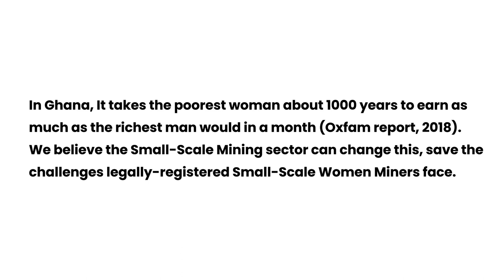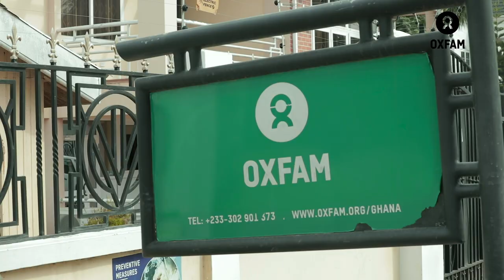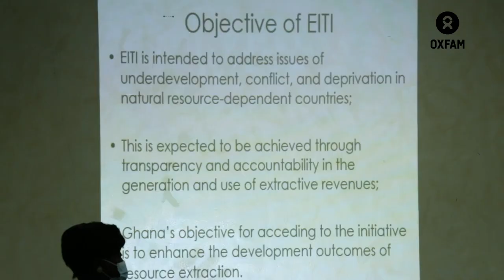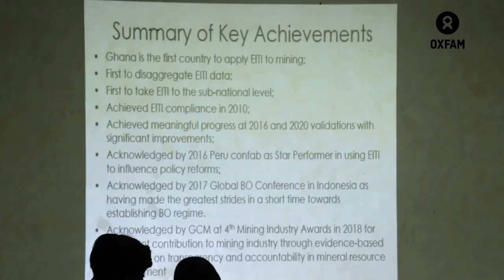WOMEN IN ARTISANAL AND SMALL-SCALE GOLD MINING IN GHANA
In Ghana, it takes the poorest woman about 1000 years to earn as much as the richest man would in a month (Oxfam report, 2018).
We believe the small-scale mining sector can change this, save the challenges legally-registered small-scale women miners face.

Such challenge include inadequate inclusive policy support for their involvement in the mining value chain.
Oxfam in Ghana and its partner Friends of the Nation, collaborate with support from Ford Foundation to highlight these issues.